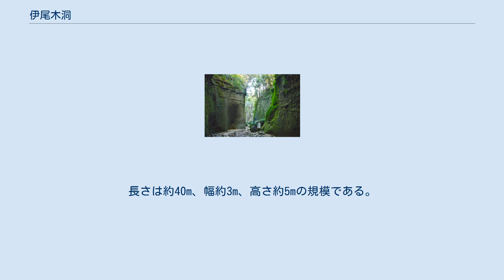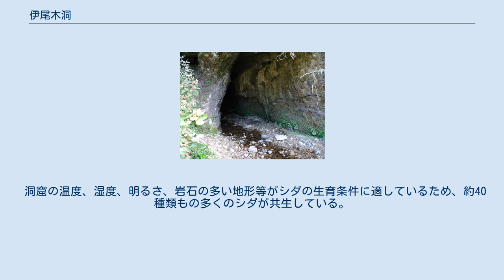伊尾木洞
入口 洞窟から奥を望む シダ群落 伊尾木洞（いおきどう）は、高知県安芸市伊尾木にある洞窟。
 約300万年前に海の中で堆積した地層が隆起して、水成岩が渓谷からの水で浸食されてできた天然の洞窟である。
 年間を通して約20度の温度に保たれている。
長さは約40m、幅約3m、高さ約5mの規模である。
 洞窟を通り抜けると崖に囲まれ、シダ群落による神秘的な光景が見られる。
 地元の作家による「伊尾木・彫刻の村プロジェクト」で洞窟内に彫刻像が置かれている。
近年、整備されて奥の神社跡や滝まで行きやすくなった。
 1926年10月20日、日本列島の温暖な地帯に広く分布するシダが1か所に生息していることは珍しいため、国の天然記念物に指定された。
 洞窟の温度、湿度、明るさ、岩石の多い地形等がシダの生育条件に適しているため、約40種類もの多くのシダが共生している。
 指定されているシダ：ホウビシダ、コモチシダ、ノコギリシダ、ホウライシダ、マツザカシダ、シロヤマゼンマイ、クリハラン ^ a b c d “伊尾木洞”. 一般社団法人安芸市観光協会. 2019年8月28日閲覧。
 ^ “伊尾木洞シダ群落”. 安芸市. 2019年8月28日閲覧。